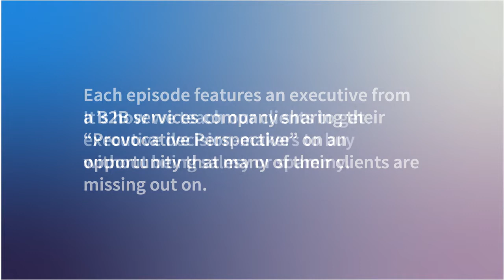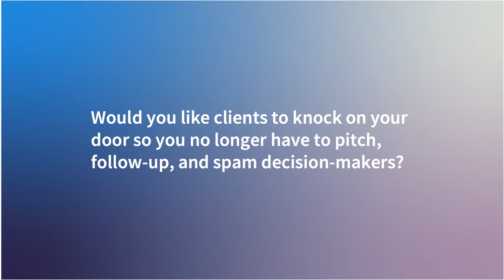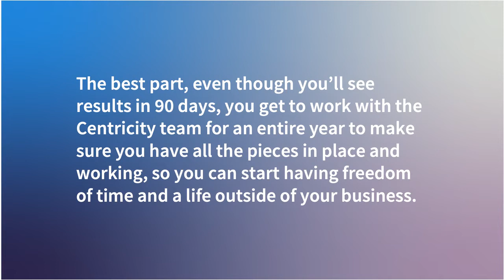Your Business Operating System - Centricity Interview with Peter Santry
"No one ever started a business because they were good at business," observes Peter Santry of Fox Run Advisors.  To get around this issue, Peter recommends incorporating a business operating system to guide how you run your company.